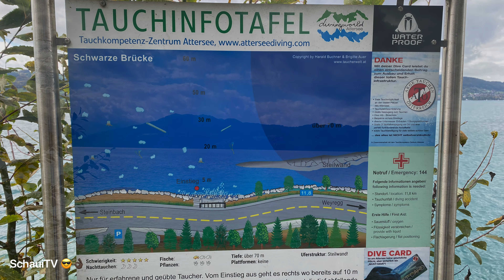SchauiTV - Quappen vom Attersee - Schwarze Brücke 2022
Ich hätte nie gedacht, das es in dieser Tiefe noch Quappen (Aalrutten - Trüschen) gibt...Aber ich wurde eines besseren belehrt...Was wür ein imposantes Tier auf 50m Tiefe.
LG SchauiTV

I would never have thought that there were still tadpoles at this depth... But I was taught better... What would an imposing animal be at a depth of 50m.
Best wishes SchauiTV